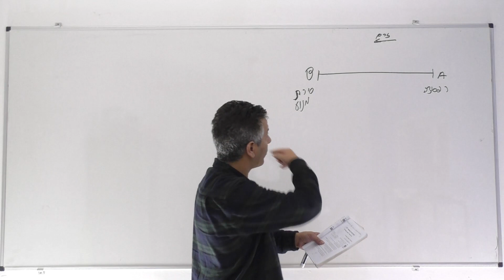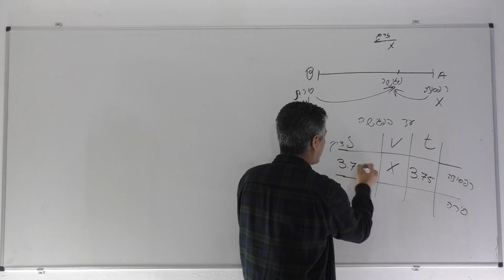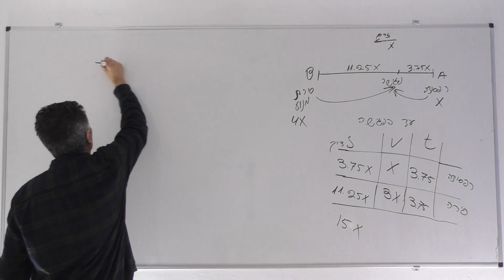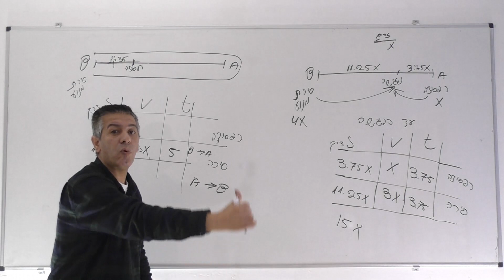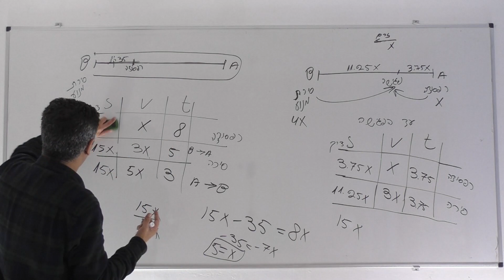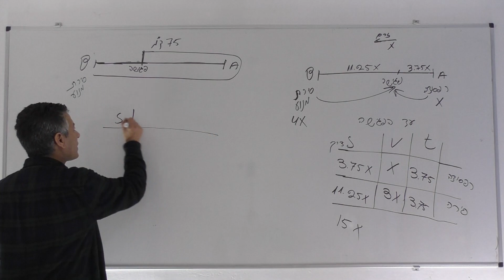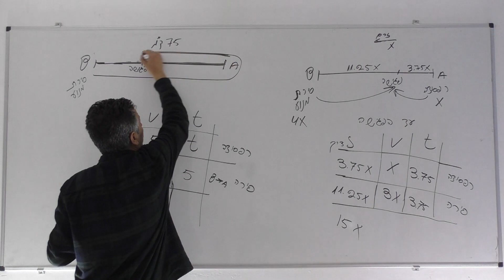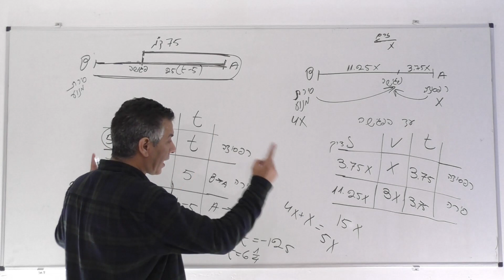פתרון בגרות 581 קיץ 2017 מועד ב שאלה 1-בעיות תנועה עם זרם נהר.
581 קיץ 2017 מועד ב שאלה 1
0:00    פתיח
0:07    סעיף א
11:52  סעיף ב